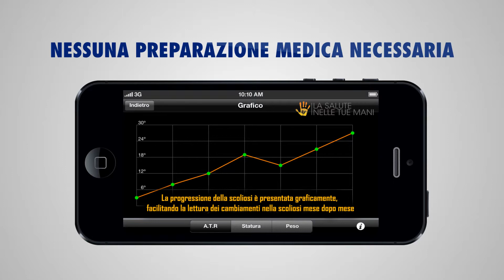ScolioTrack il più avanzato scoliometro per il tuo iPhone o smartphone Android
L'app #1 per la misura e il controllo della scoliosi per il tuo iPhone o smartphone Android. Ora disponibile in 20 lingue, utilizzata da medici e pazienti di tutto il mondo!